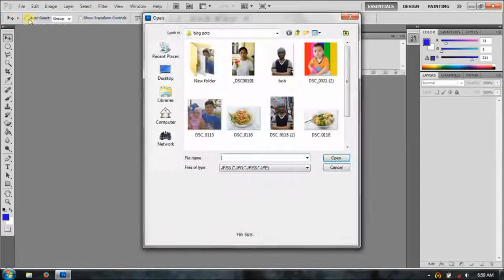Mengubah Orientasi Foto pada Photoshop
belajar photoshop untuk pemula